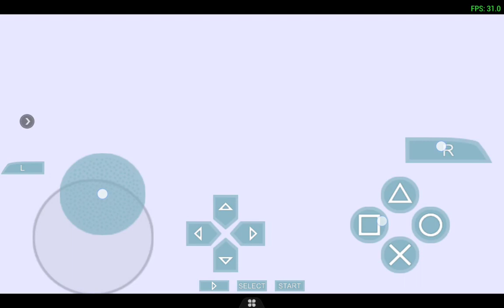4x resolution on PSP game Assassin's Creed : Bloodlines